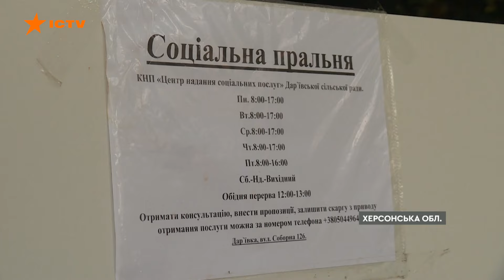На КОРДОНІ з Білоруссю ПОМІЧЕНА активність 🛑 Лукашенко ХОЧЕ ВІЙНИ? | Новини Факти ICTV за 02.10.2024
00:00 - Початок
00:15 - Росіяни вдарили дроном по автобусу в Антонівці, що в передмісті Херсона
01:09 - Влітку 2024 року від атак РФ в Україні з*гинуло 589 цивільних
02:09 - Білоруси перевіряють стан своїх військ
05:33 - До Києва прибула очільниця агенції USAID Саманта Пауер
07:30 - Армія Відновлення допомагає відбудовувати Херсонщину
12:32 - На Закарпатті два ухилянти загубилися та ледь не замерзли, бажаючи втекти до Румунії
13:17 - Кінець